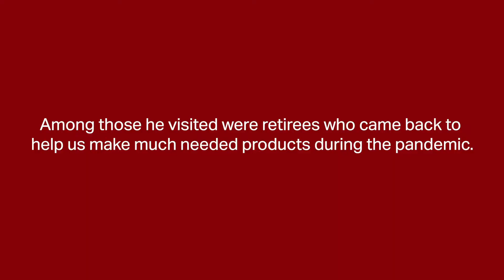SC Johnson Retirees Lend a Hand to Keep Supply Flowing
SC Johnson people returned from retirement to help work our production lines and meet the increased demand for our products during the pandemic.

They’re part of the dedicated teams around the world who are going above and beyond to make sure families have access to the cleaning and disinfection products they need. We are incredibly grateful for their help over the last year and our CEO H Fisk Johnson recently stopped by to thank them himself! 🙏